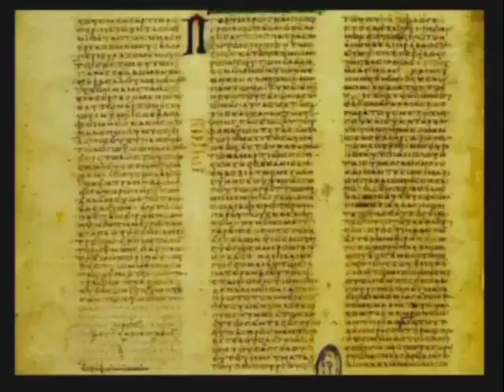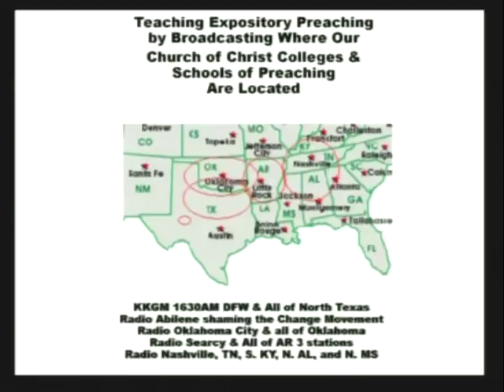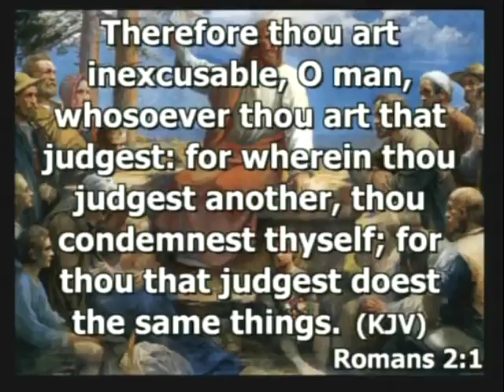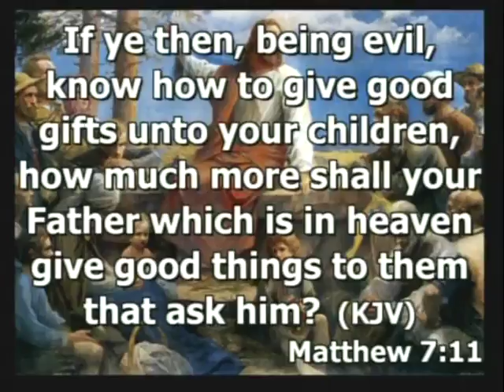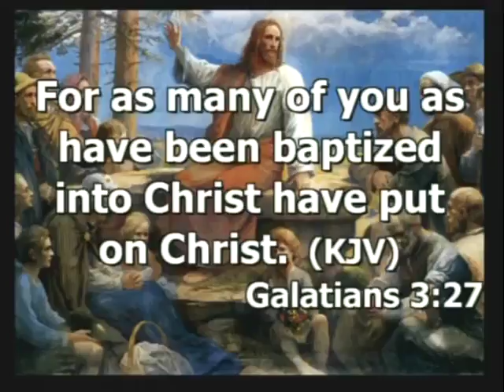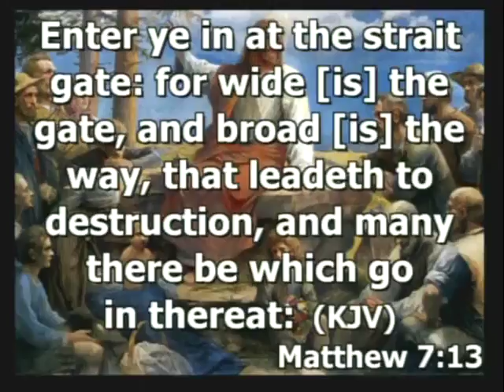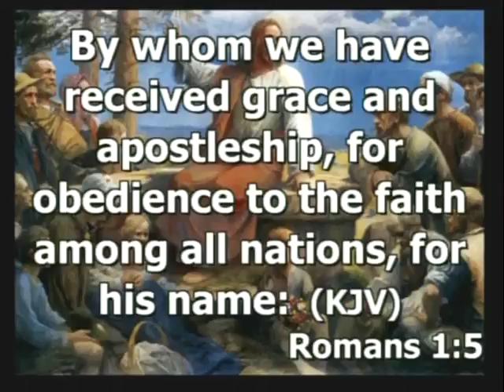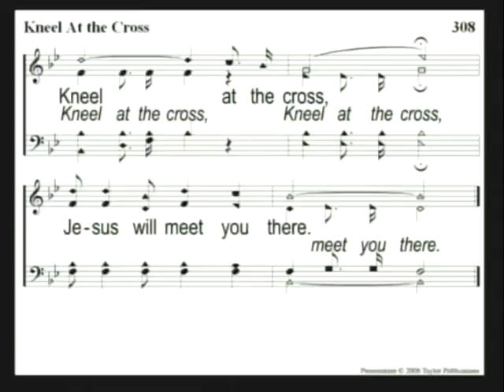Sermon on the Mount, Matt 7 The Way, The Faith Oct 25, 2015 [Fullscreen 480p]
Our Lord warns against rash judgment & uncharitable censures, Matt. 7:1-5. Shows holy things must not be profaned, Matthew 7:6; gives encouragement to fervent persevering prayer, Matthew 7:7-11. Shows how men should deal w/each other, Matthew 7:12. Exhorts people to enter in at the strait gate, Matthew 7:13, Matthew 7:14 the Way cf: Greek “tees pis-te-oos” objective genitive Gal. 3:23-27, Eph. 4:4-5, Prov. 4:18, Isa. 35:8, Jer. 32:39, Matt. 7:13-14, John 14:6, Luke 18:8, Jude 3, Acts 6:7, 13:7-8 cf Acts 2:42 & 20:7, 14:22, 16:5,24:14, Rom. 1:5, 14:1, I Cor.16:13,, II Cor. 13:5,Gal.5:22, Gal.1:23, Eph. 4:13, Col. 1:23, Titus:1:13, I Tim. 4:1, 6:20-21, Phil. 1:27, ; beware of false teachers, who are known by their fruits, Matt. 7:15-20. Shows no man shall be saved by his mere profession of Christianity, Matthew 7:22, Matthew 7:23. parable of the wise man who built his house upon a rock, Matt. 7:24, Matt. 7:25. foolish man built his house, on sand, Matt. 7:26, Matt. 7:27. Christ concludes his sermon, and the people are astonished at his doctrine, Matt 7:28-7:29.